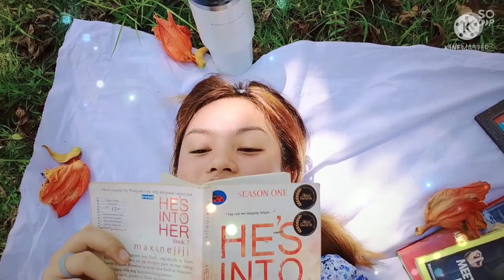AN UNDERSTANDING THE SELF ACTIVITY